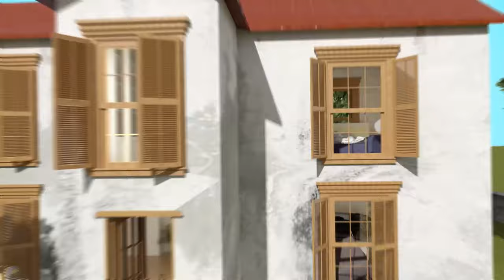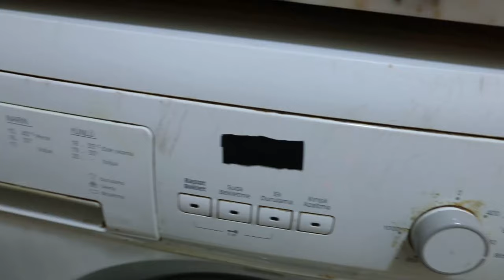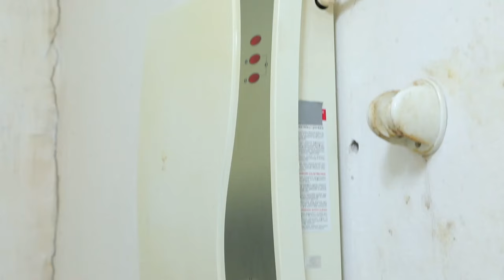Temizlik Benim İşim 208. Bölüm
Temizlik Benim İşim 208. Bölüm (9 Eylül 2020)

Temizlik Benim İşim HD izle!